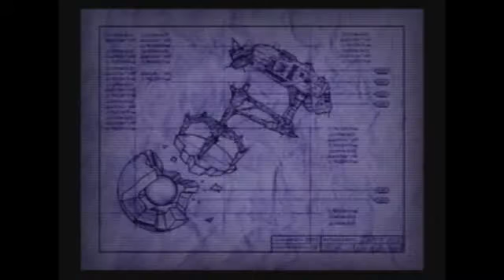Let's Play Ratchet and Clank (Part 1) - Please read the description.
PLEASE READ!
If you are new to this channel then you probably won't care about the following however if you are not new to this channel then please read this to avoid confusion. I (thetvnerd) originally intended this to be an LP here on 4GuysinaRoom with everyone else but later I decided to do this as a solo LP on my channel. Now I've decided to remove all Ratchet and Clank parts off my channel and move them to this channel just to keep all LP stuff on one channel. I might eventually change my mind and do this as a regular LP with everyone else so let me know whether you want this to be a solo LP with just me or an LP with everyone else.